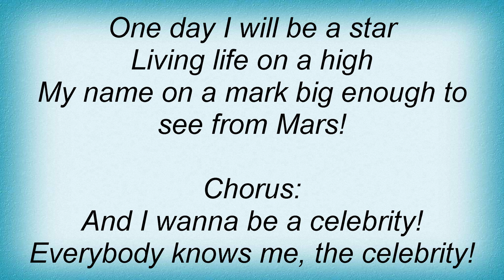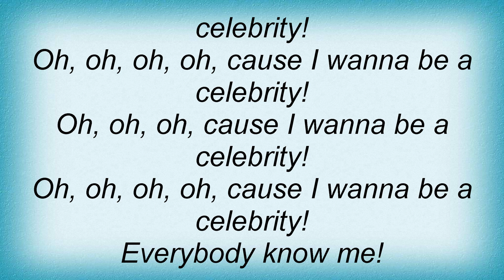David Guetta - Everybody Knows Me Lyrics